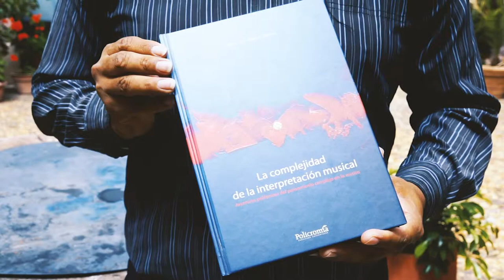Certezas & Paradojas Capítulo 47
En el capítulo 47 de «Certezas & Paradojas» el dr. Julio César Jiménez, de la u. a. de Música, nos habla de sus más recientes investigaciones frente a los desafíos de rehacerse y de repensarse desde la guitarra.